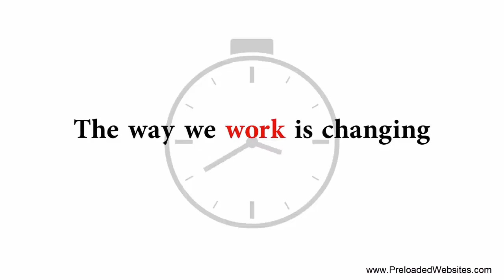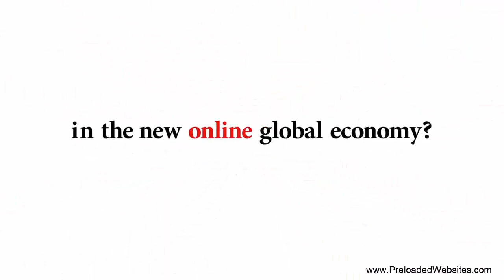Own Your Piece Of The INTERNET!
Have you considered an online business but thought it was only for people that were Internet savvy? Starting an online business has never been easier. You too can BE SUCCESSFUL online using our SIMPLE “Turn-Key” online solution that virtually anyone can do.